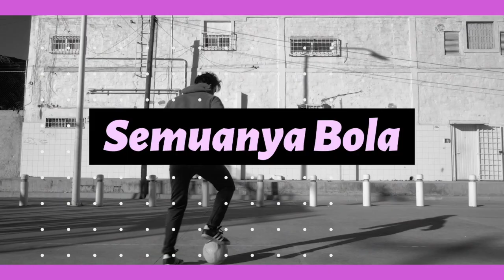DSKTC PRE-CURSOR GAME : PCFA Vs LEGENDS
This is a Pre-Cursor Game to the DKSTC 2023 CUP Final between Timuran against Macallum SC. PCFA had a few Ex-Penang players namely Yong Woon Seang and Ex Malaysian Coach TCH playing for them. A good pre-cursor with PCFA nudging the Legends 2-1.

Those who have an interest in Football may put forward their opinion for discussion and productive feedback for us to improve in the future!